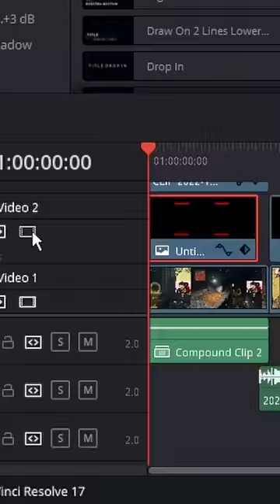how to trick people in warzone ....